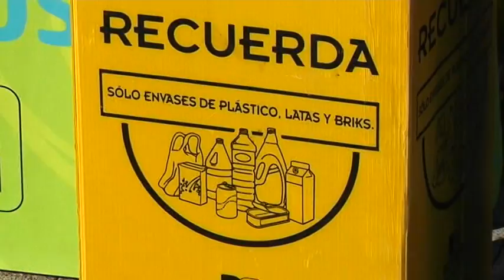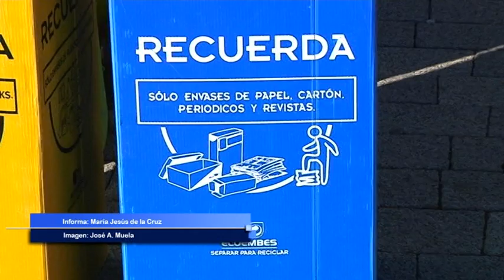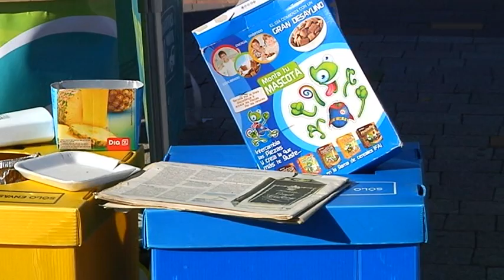Campaña de Ecoembres para el reciclaje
Ecoembes finalizaban en Alcázar de San Juan la campaña de concienciación a los castellano manchegos sobre la importancia que tiene la separación de los envases en el contenedor adecuado para su posterior reciclado